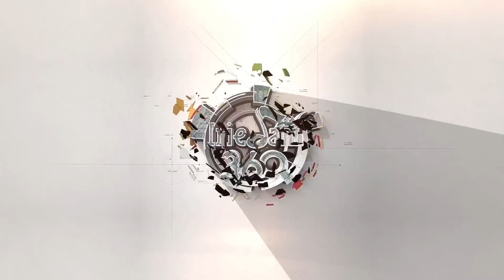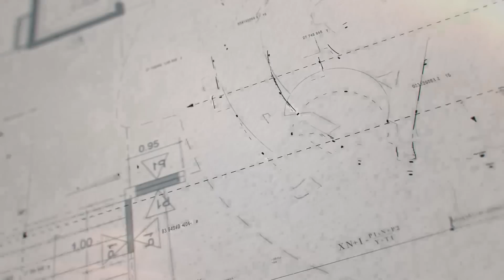SHE GET INNA SPIRIT ANYTIME SHE CUM! - RAGASHANTI LIVE - EP. 175 - DEC. 9, 2022 - BRIDGE 99FM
FREE UP! is hosted by Kingsley Ragashanti Stewart, Ph.D.
Anthropologist, Broadcaster and Content Creator. Dr. Stewart also hosts, RAGASHANTI LIVE on The Bridge99FM in Jamaica and on IrieJam Radio in New York.